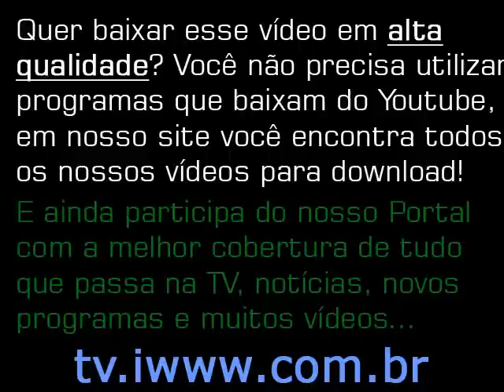Pânico na TV 31-05-2009 - Amaury Dumbo - Duas Festas